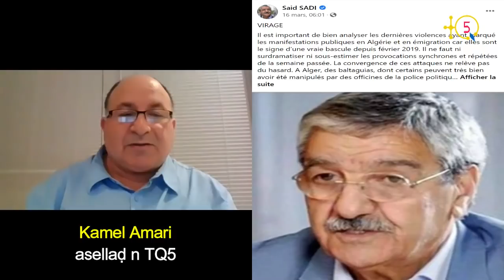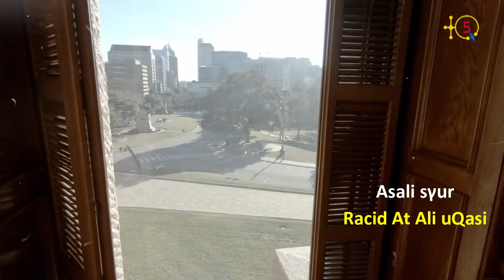Dr Said Sadi : Des jeunes étudiantes en Kabylie payées pour islamiser leur village.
Le numéro 65 de l'émission Kriti-KA est consacrée à l'analyse de la contribution de Dr. Said Sadi et intitulée ‘’ VIRAGE ‘’ publiée Mardi 16 mars sur sa page Facebook.

TQ5 Media